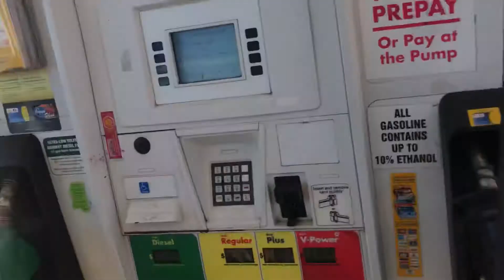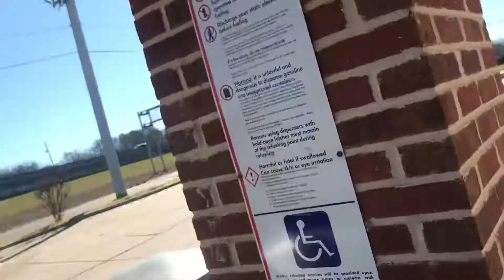Racing: Pace or Speed(2)